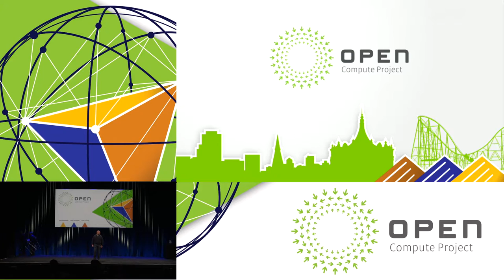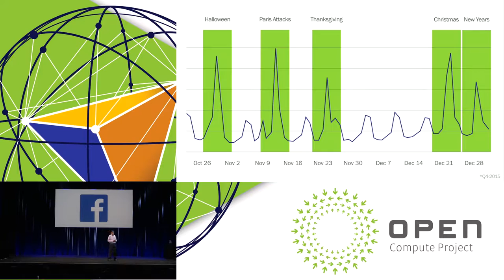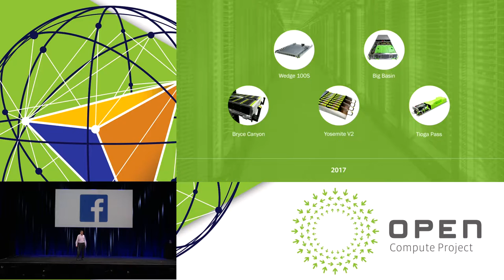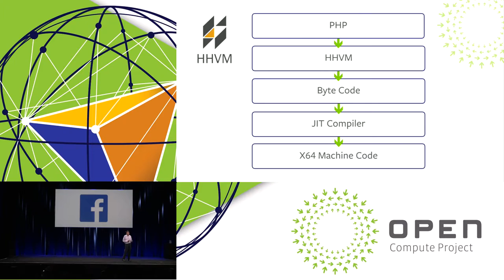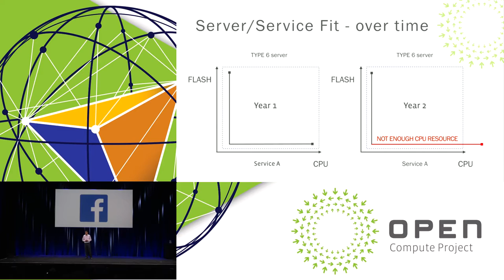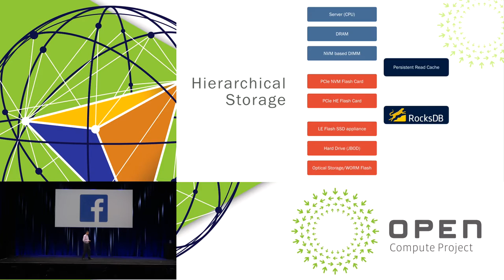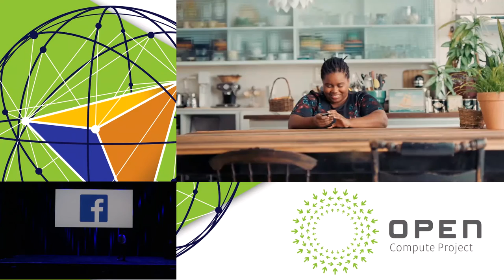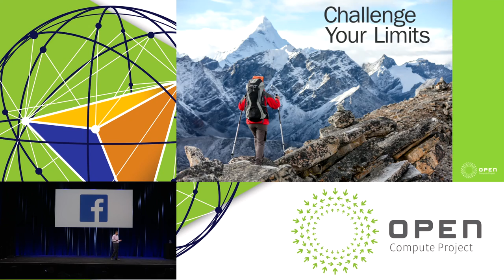Facebook Platinum Sponsor Presentation: Facebook Server Refresh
Vijay Rao, Director of Technology Strategy at Facebook introduces a full refresh of Facebook's OCP server lineup.  He demonstrates how new hardware design advancements result in a better experience for Facebook users.